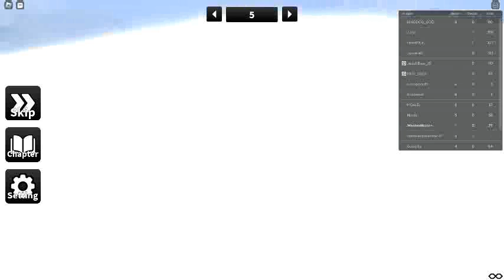AS:movie major plays walk home in ohio chapter 0-1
ohio is very deadly